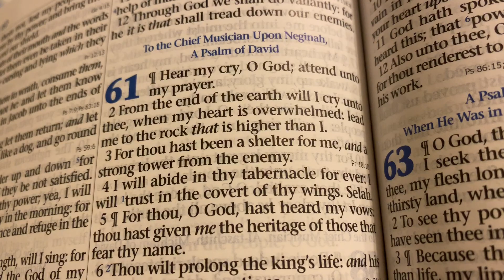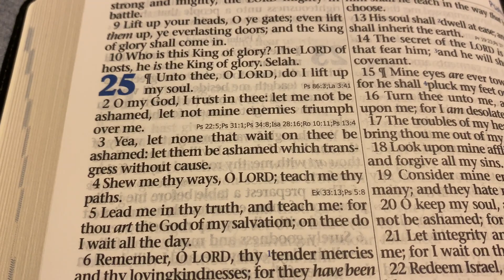Guardian Rock and Vista Remind Me of the Lord and the Bible